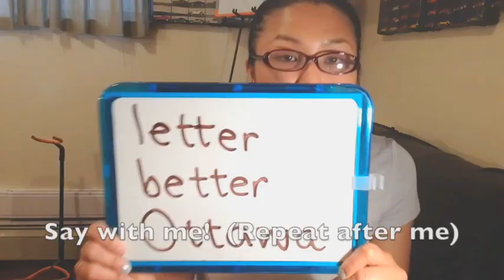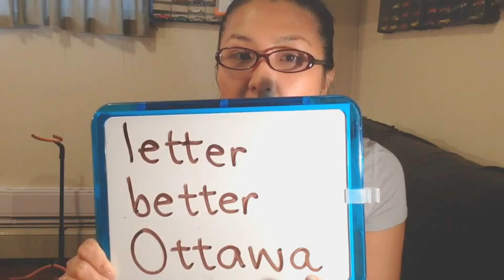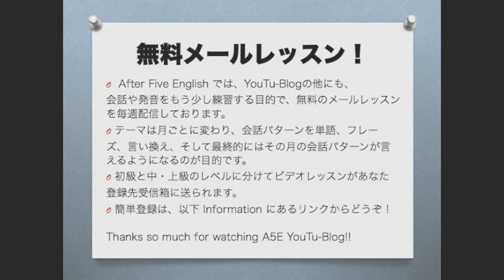[A5E 22] 英語の発音 『tt』 北米編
こんにちは！カナダはバンクーバーから、移民向けの英語学校で英語講師をしている大森くみこと言います。YouTubeとブログにて定期的に英語の習得方法、フレーズや発音の解説、はたまたバンクーバー事情についてつらつらと話しております（＾＾）よろしかったらご登録くださいな☆

今回は北米における「tt（tが二つ連なっている綴り）」の発音方法を解説＆レッスンしております！

毎月テーマ別の無料メールレッスンも配信しています！
会話パターンを元に、発音とフレーズの練習を中心にビデオレッスンを行っております。簡単登録はこちらから！
Hello from Vancouver, Canada!  I do some pronunciation and phrases lessons on my YouTu-Blog.  I am an ESL teacher here in Vancouver.  I hope you get to enjoy my YouTu-Blog (^^)

Your requests and comments are more than welcome!
Also, checkout the followings...